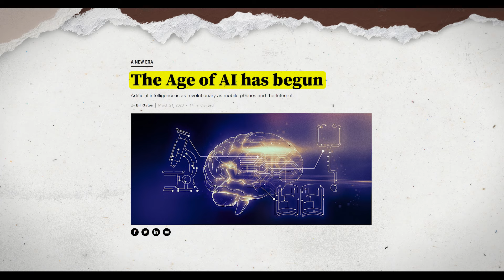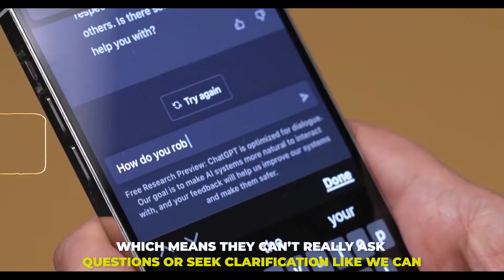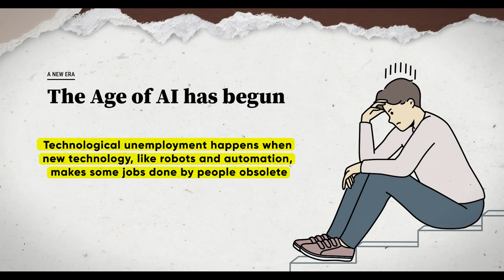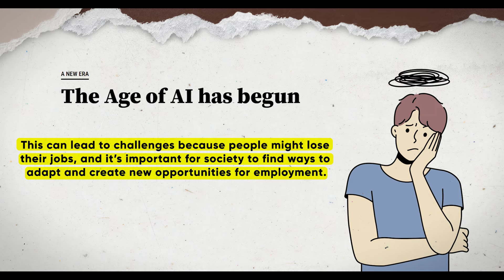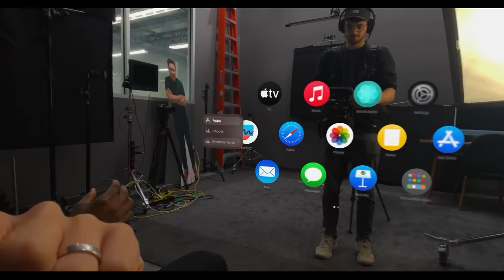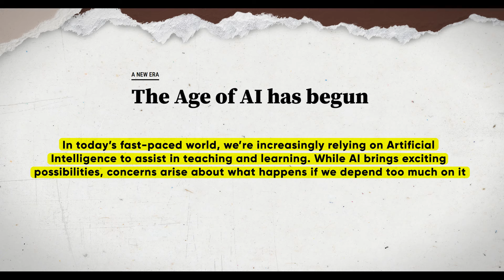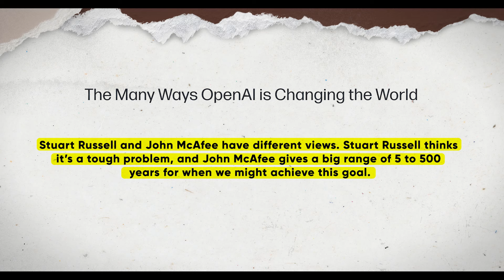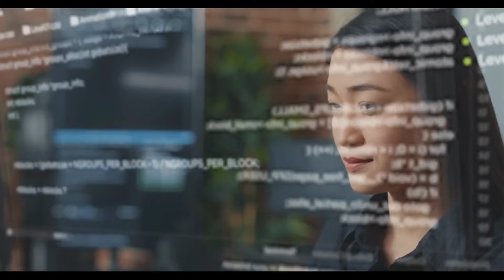How NEW Age AI Phones & AGI Will Transform The Industry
Artificial General Intelligence (AGI) and phones that use AI are going to change the business world in big ways. These improvements will give us new ways to use technology that we have never had before. As this change happens, it's hard not to wonder what new and amazing technologies and uses will appear, changing the future?

We cover everything, from robotics to deep learning. Your knowledge and awareness of this quickly changing topic will increase as a result of the insightful and unique viewpoints provided in our videos.